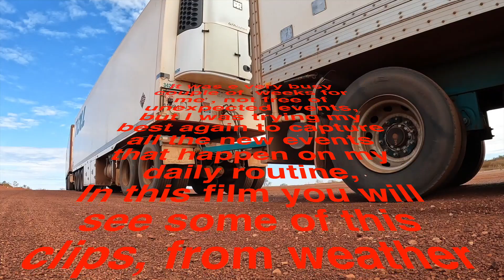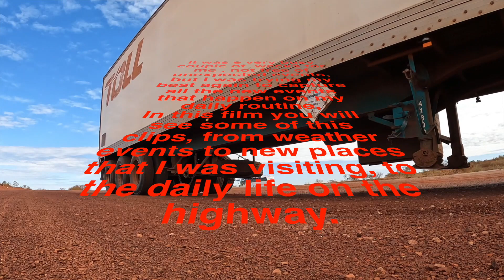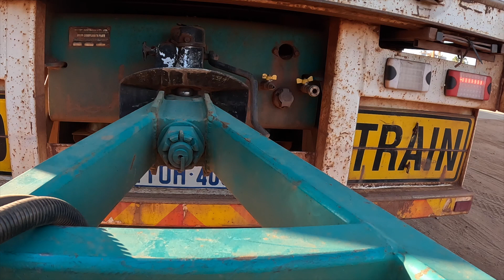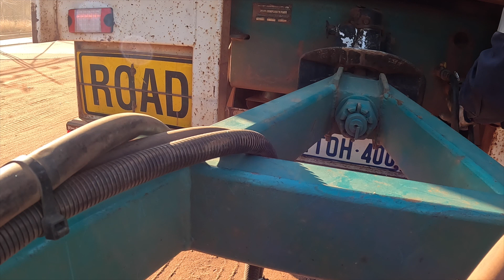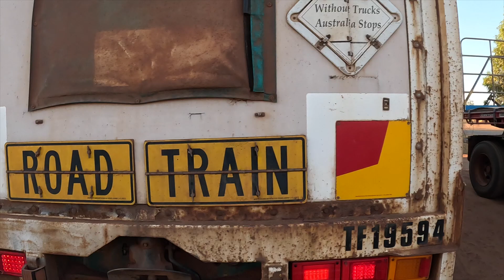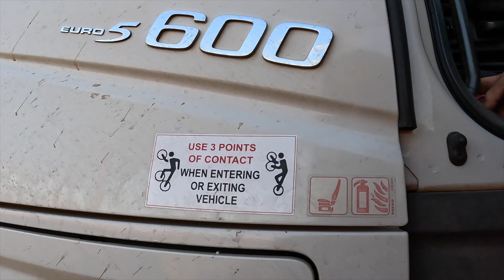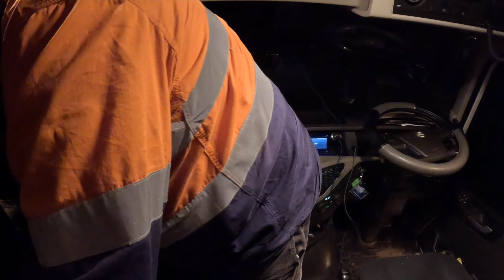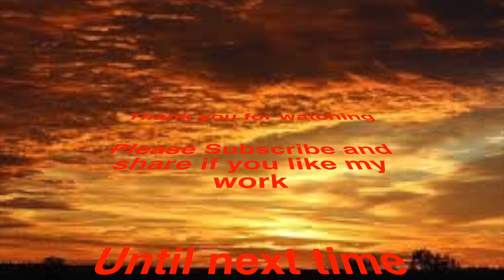The Road Train - My Home Away from Home - Episode Three - Getting the Road Train Together Again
As you will see over the next few episodes , I will show some inside of my everyday life away from home, how I live in the road train, plus I also show daily events that happen on the road. WA Road train Driving, A few different clips of places and events from My Life on the Road Train.  You have here some   Links of equipment and products that I use on the road .  All this I'm using and I can say that they are good and working very well for me.
12 VOLTS Electric Car Kettle
12 volt fridge